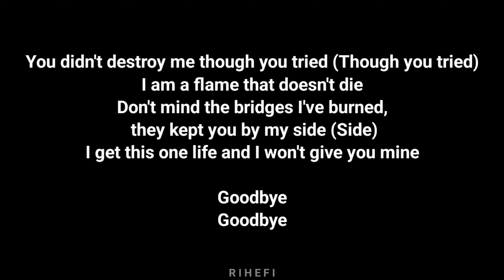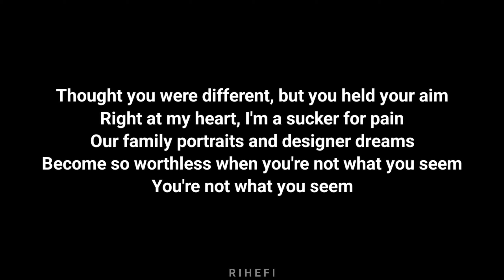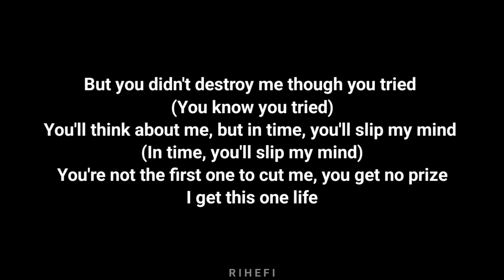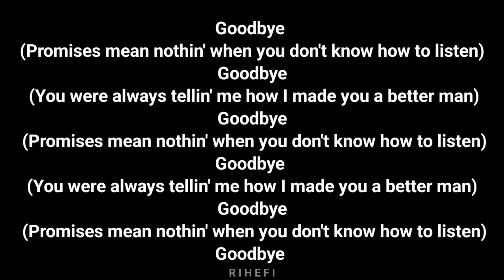Kelly Clarkson - Goodbye (Acoustic Karaoke)